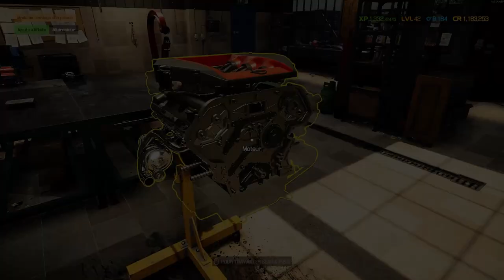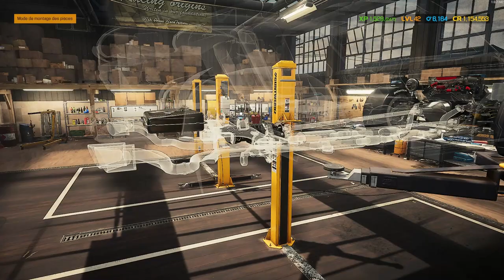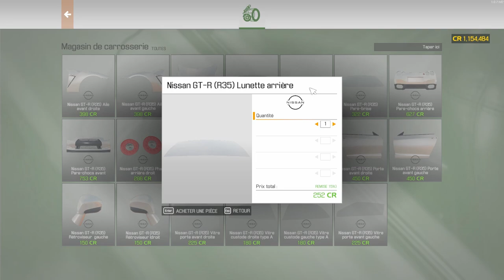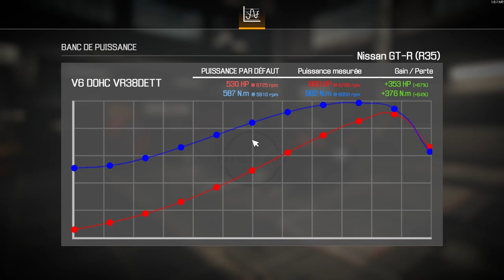Car Mechanic Simulator 2021 Nissan Gt-R restauration complète d'une Nissan gtr et du gros bénéf!!!!!